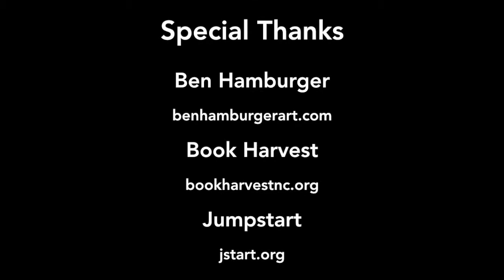Read for the Record 2018 with Lakewood Elementary School and Book Harvest!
Inspired by this year's Read for the Record selection, _Maybe Something Beautiful_ by F. Isabel Campoy and illustrated by Rafael Lopez, we created this beautiful mural at Lakewood Elementary School in Durham, NC. Many thanks to artist Ben Hamburger!